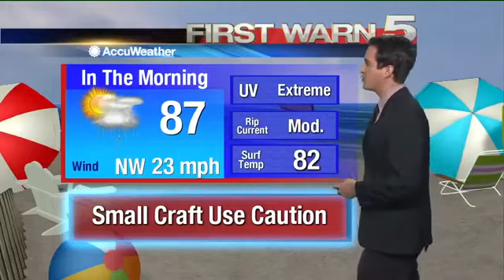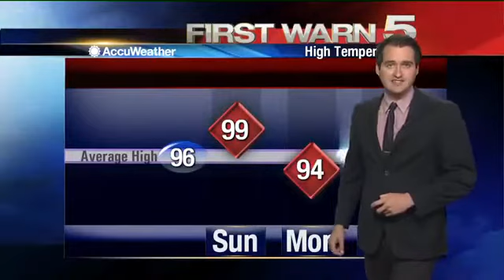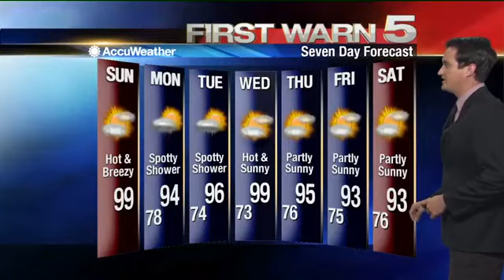Sunday's Weather - 9am